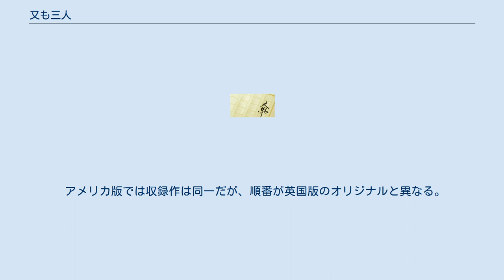又も三人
『又も三人』（またもさんにん、Again the Three Just Men ）は、1929年に発表されたエドガー・ウォーレスによる短編小説集。
法律では裁けない悪人を罰するために、私刑予告から殺人までも行なう3人組「正義の三人」を主人公にした犯罪小説（悪漢小説）を集めた第2短編集である。
元々は「正義の四人」だったが、前作でメリルが欠けた後、4人目を補充せず、三人体制となっている。
 アメリカ版では収録作は同一だが、順番が英国版のオリジナルと異なる。
 誘拐犯 (The Abductor ) 英国人コナーの事件 (The Englishman Konner ) 旅こそ我が命 (The Happy Travellers ) ブラジルから来た婦人 (The Lady from Brazil ) 教会で歌った男 (The Man Who Sang in Church ) 狙われた小切手 (The Marked Cheque ) リビングロンの娘 (Mr. Levingron's Daughter ) ドレイク氏の秘密 (The Mystery of Mr. Drake ) 判じ絵 (The Rebus ) 麻薬密売人 (The Share Pusher ) スレインの謎 (The Slane Mystery ) 第三の偶然 (The Third Coincidence ) タイピストは見た (The Typist Who Saw Things ) 正義の一人 (Raymond Poiccart's Own Case )